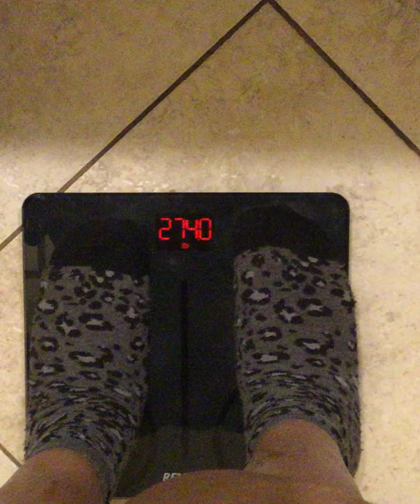My Results on the 3 day Diet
The Military Diet aka  The 3 Day Diet